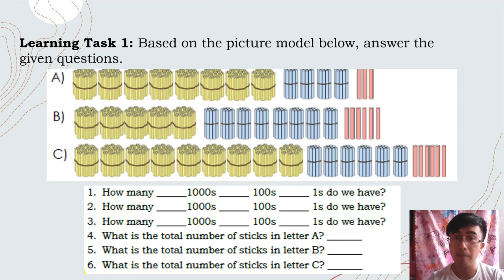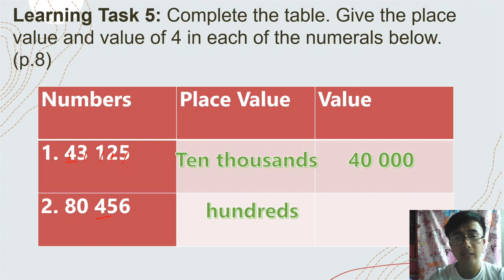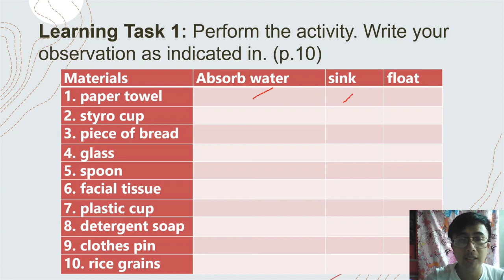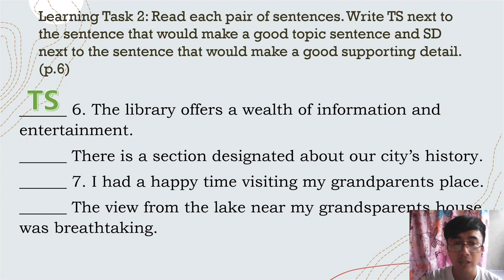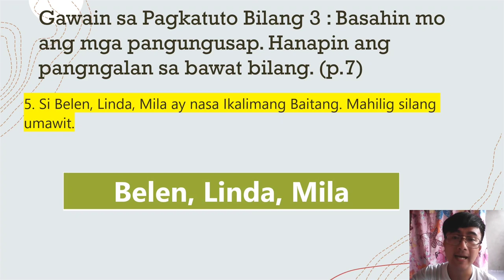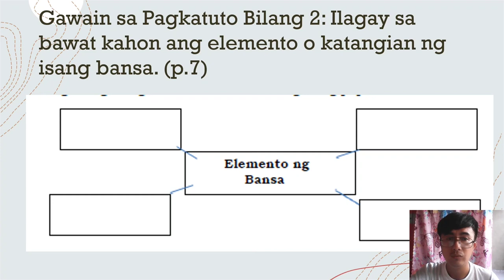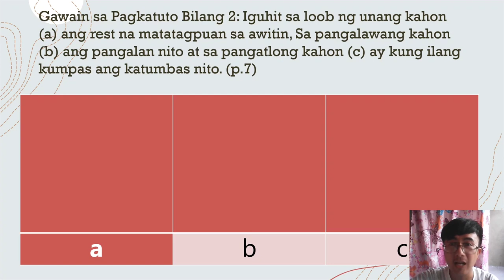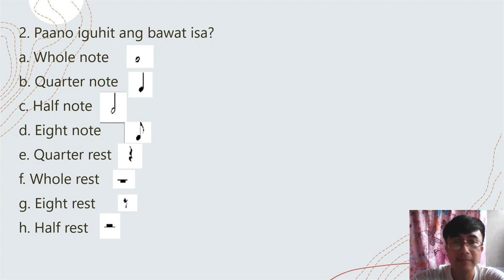Quarter 1- Week 1 for Grade 4 students